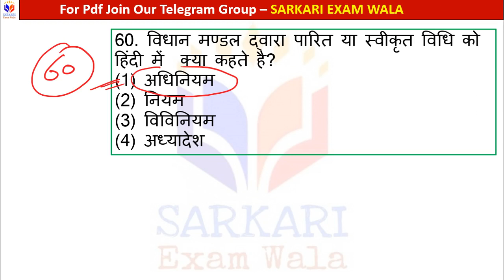हिंदी पार्ट-17 | Hindi test | hindi for lekhpal | hindi for upsi | RO/ARO Hindi | Sarkari Exam Wala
"जय हिंद
वंदे मातरम"

UP PCS Prelims 2021 Mock Test
UP PCS Model Paper
UP PCS MOCK TEST
UP PCS
UP PCS Pre Practice set